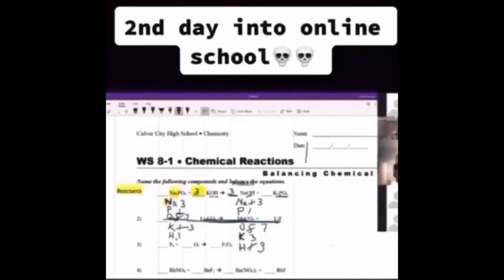Now how many hydrogens do I have?